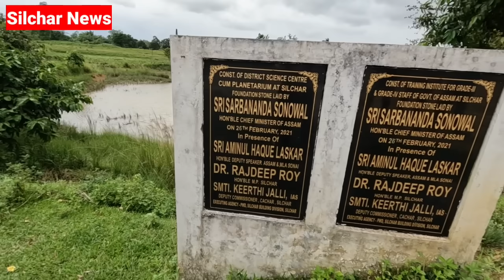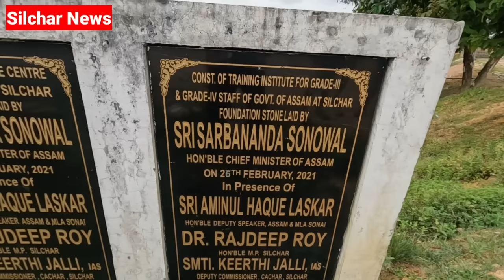বরাকের প্রসিদ্ধ সিঙাড়া হাউস এবং আসাম সরকারের এক বৃহত্তর প্রজেক্ট দেখে নিন Silchar news coverage